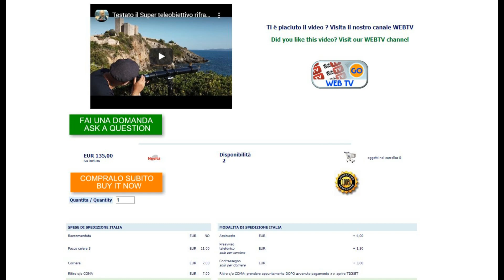Test obiettivo rifrattore 900 mm, sorge il sole su collina a 17 km di distanza.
Gli obbiettivi a lenti hanno più contrasto delle ottiche a specchio,   come svantaggio le ottiche a lenti sono più ingombranti. Nella bilancia  PRO e CONTRO di quest'ottica va considerato il costo basso.
TEST video eseguito con fotocamera a pieno formato.